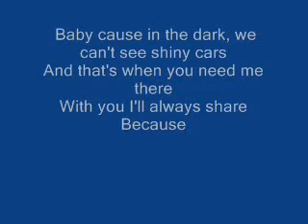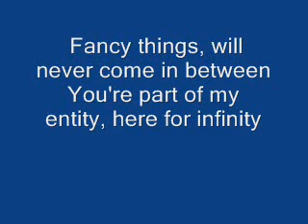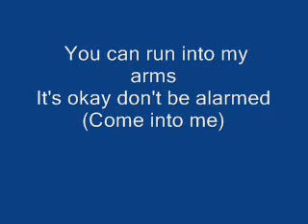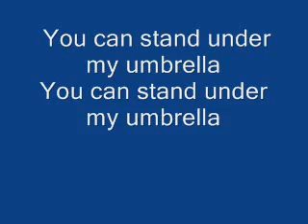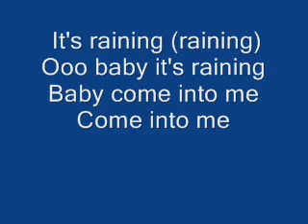Rihanna-Umbrella lyrics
i made it